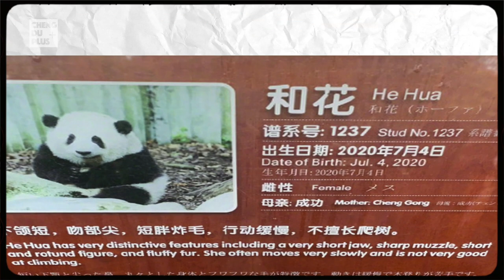Image Leaked!! Close-up Shots of Panda Star - Hua Hua |Chengdu Plus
In Chengdu, the hometown of giant pandas, there is never a lack of famous pandas. Among them, Hua Hua is the top star that most panda fans are crazy about. Every morning, the Chengdu Research Base of Giant Panda Breeding is full of Hua Hua’s fans. As a new superstar, what is the secret behind the whole Hua Hua “fever”?